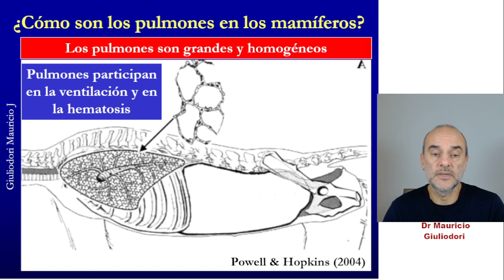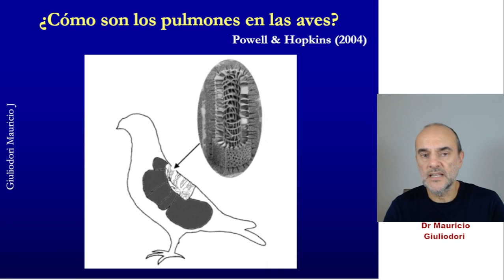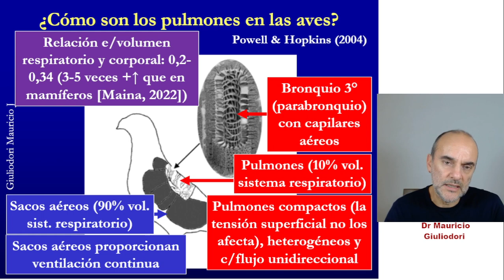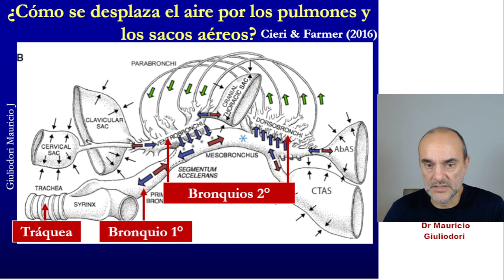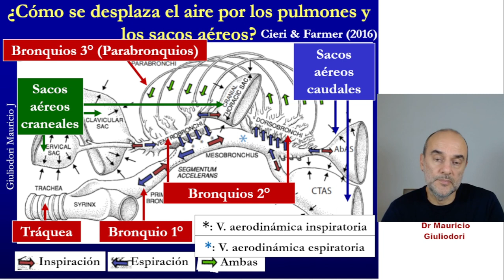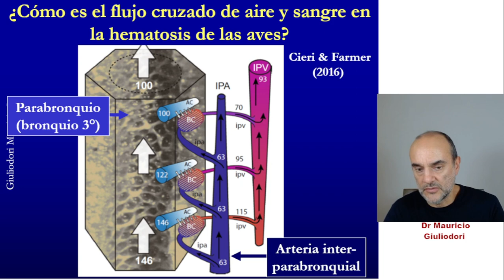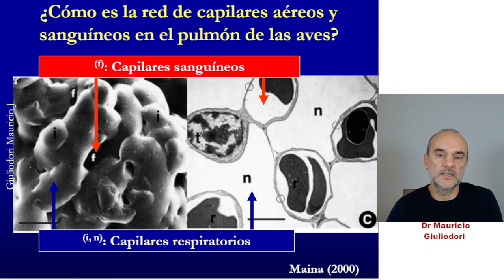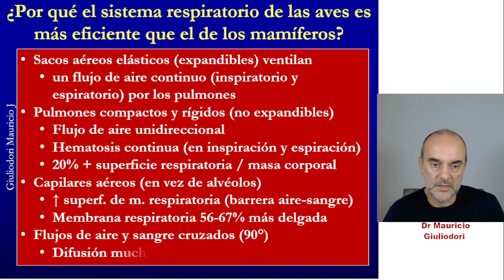Por qué el sistema respiratorio de las aves es más eficiente que el de los humanos y otros mamíferos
En este video de fisiología respiratoria se compara el sistema respiratorio de las aves con el de los mamíferos. Se explican las características diferenciales del sistema respiratorio de las aves que lo hacen tan eficiente. Por ejemplo, la relación entre la superficie pulmonar y la corporal es 10 veces mayor en las aves que en los mamíferos. Tienen pulmones compactos y rígidos, especializados en el intercambio de gases. Tienen bronquios 3° (parabronquios) de los que emergen atrios, infundíbulos y, finalmente, capilares aéreos con circulación unidireccional de aire. A diferencia de los mamíferos, carecen de bronquíolos respiratorios, sacos alveolares y alvéolos por los que circula el aire de manera bidireccional (entra en la inspiración y sale en la espiración). La hematosis se produce entre capilares aéreos y sanguíneos por una membrana respiratoria que es más delgada que la de los mamíferos porque se fusionan las membranas basales del epitelio respiratorio y del endotelio capilar. La ventilación depende de los sacos aéreos que proporcionan un flujo de aire fresco continuo a través del pulmón. Lo que permite que haya hematosis (intercambio de gases) tanto en inspiración como en espiración.